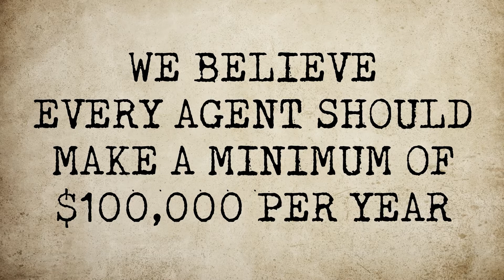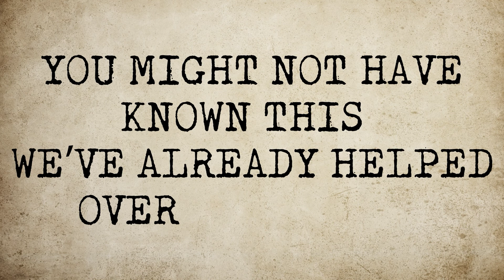(Leveraging) Real Estate Business Spotlights | (How to Increase Your) Real Estate Business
Leveraging Real Estate "Business Spotlights" and how to Increase Your Real Estate Business

If you would like to partner with us, scale your business and get:

Topic 2: Business Spotlights
•        Videos
•        Repurposing content